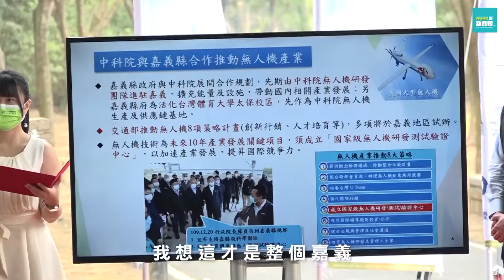世新新聞 大林姊妹連線婦女權協會關懷弱勢歲末送暖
110年02月01日 (一) 世新新聞

大林姊妹連線婦女權協會關懷弱勢歲末送暖

嘉義縣大林姊妹連線婦女權利協進會秉持著服務社會，關懷弱勢族群的精神，連續四年於歲末集結各界志工及善心人士共同愛心送暖，舉辦冬令救濟活動，發放愛心物資給中低收入戶、邊緣戶及獨居長者，將愛傳遞給每一位需要關懷的人。